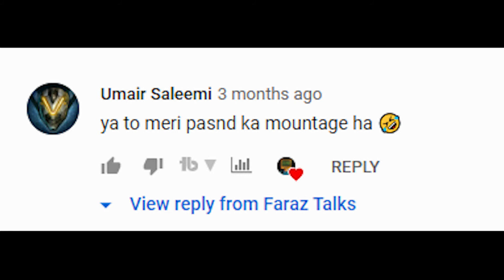Why People Keep Stealing Content😡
Why People keep stealing my content... Why??? Recently it happened to me a couple of times that people keep posting my content without my permission and credits... And I hate it...

Also thanks for all the support till now... We are more than 300 Subs now...